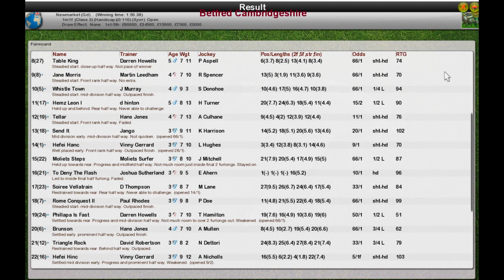FR Wk10 R13 Betfred Cambridgeshire